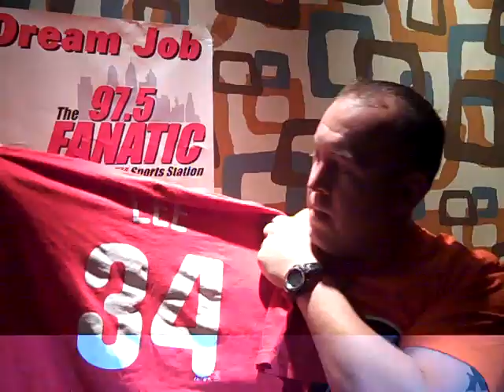Dan Ashworth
97.5 the Fanatic Dream Job contestant, Dan Ashworth, records his rant at the Landmark Americana about personalized sports jerseys. Why waste your hard earned cash for a player that might not be in the city that long? Dan thinks it makes sense to go the personalized route.

Come out to hang out with 97.5 the Fanatic and record your rant by visiting dreamjob.975thefanatic.com to view our upcoming events..